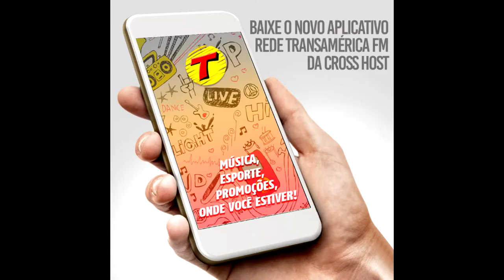Gol do Coritiba - Julio Rush 29 min do 1º tempo - Transamérica Curitiba